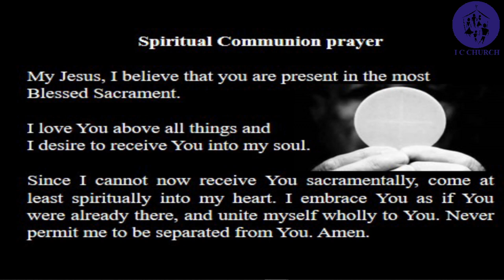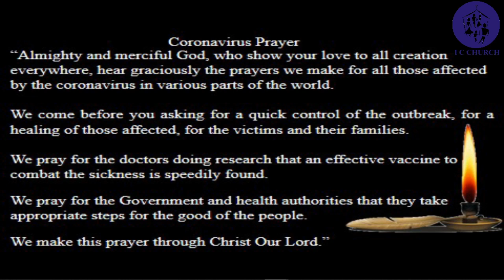The Holy Eucharist - April 30, 2020. Thursday of the Third Week of Easter.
Holy Eucharist celebrated by Oniel Rodrigues.